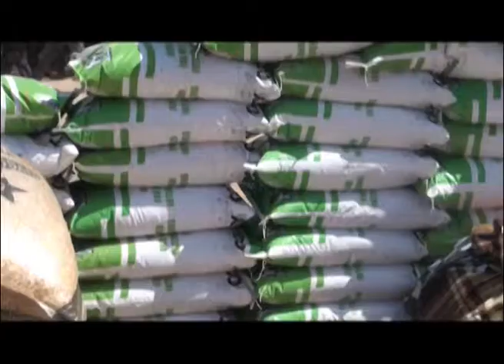ANCHO BORROWERS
The success story of the Anchor Borrowers programme in the state during dry season farming will now be extended to fourty thousand farmers during wet farming seasons.